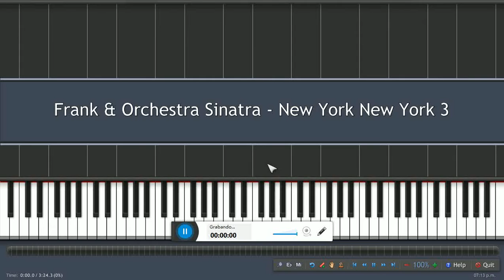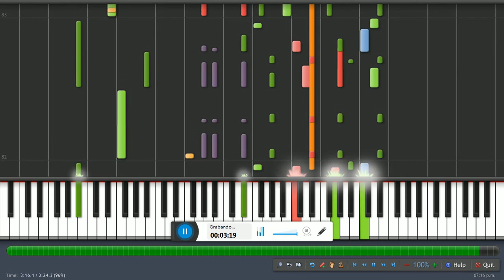Frank Sinatra / New York, New York / Piano Tutorial